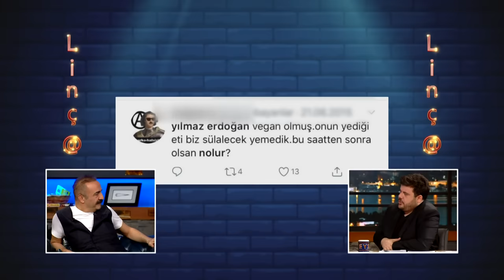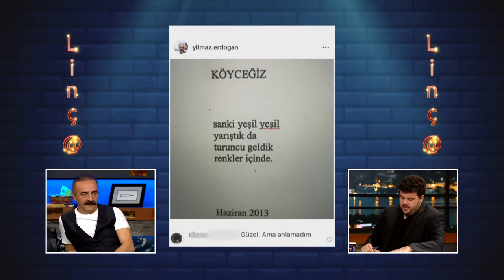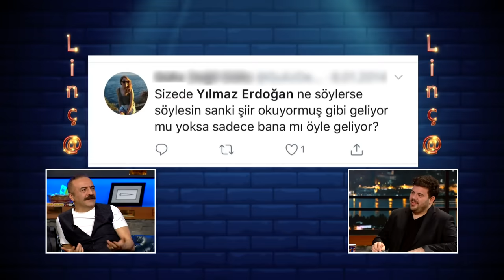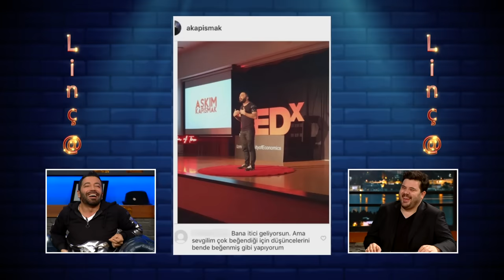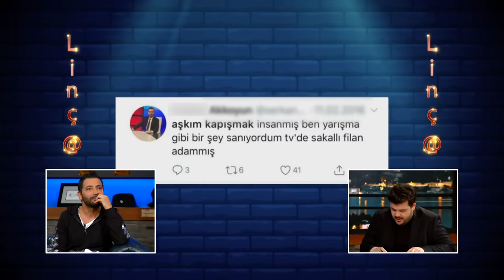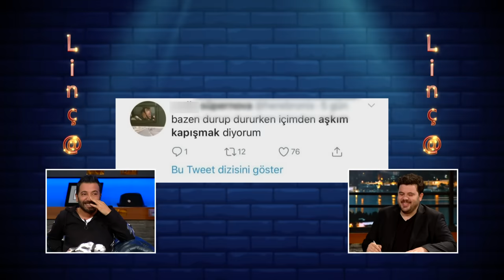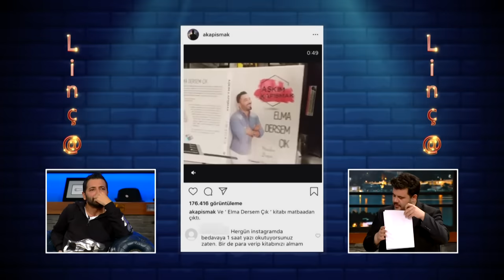LİNÇ@ (Yılmaz Erdoğan - Aşkım Kapışmak) | EYS 10. Bölüm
İnternet alemi bu haftaki konuklarımıza da hiç acımamış maalesef. Yılmaz Erdoğan ve Aşkım Kapışmak ile ilgili sosyal medyada yazılanları sizler için topladık.